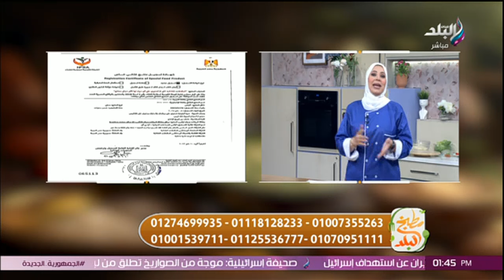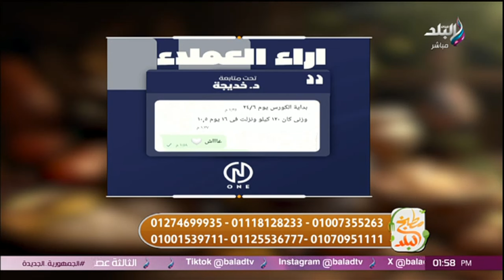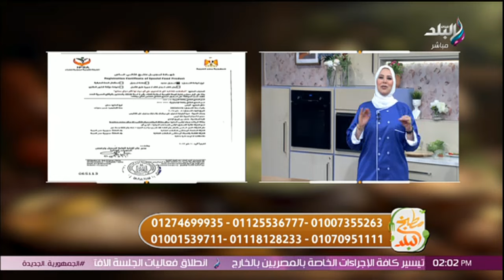مطبخ البلد - الحلقة الكاملة 4-8-2024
حلقة اليوم 4 أغسطس 2024 من برنامج مطبخ البلد مع الشيف سارة سمير وفيها لقاء مع هند حسن خبيرة التغذية العلاجية، وطريقة عمل خبز الفوكاشيا الإيطالي.